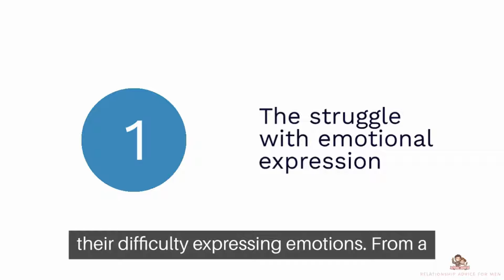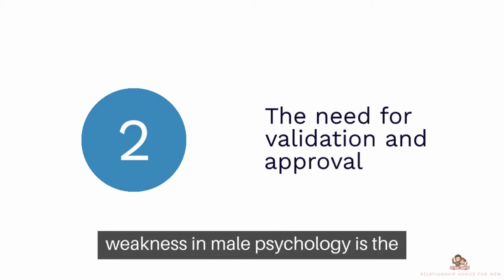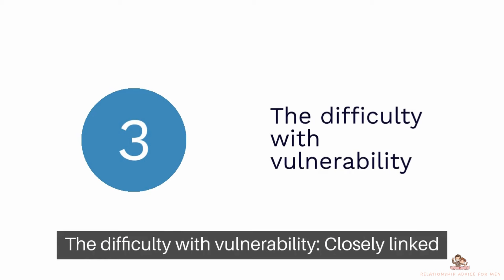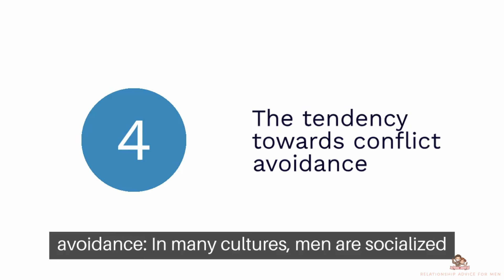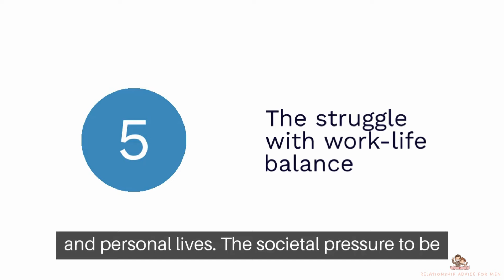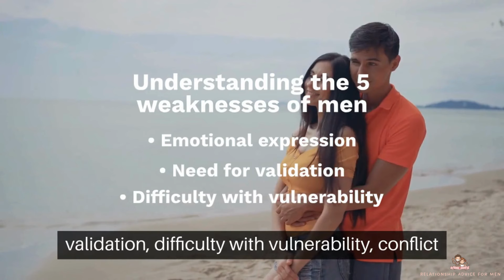5 Weaknesses Of Men Every Woman Should Know – Male Psychology| Relationship Advice For Men